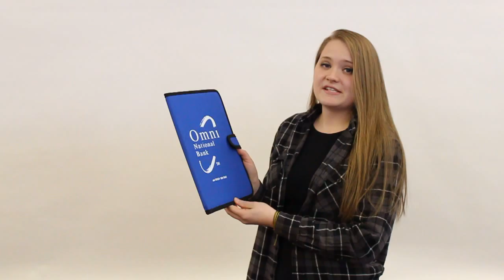Swag Standard | University Portfolio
Swag Standard's BEST Office Supplies

SM-3665

Portfolio with Velcro closure, pen loop, document pocket and notepad (30 ruled pages). Pen not included.
13" H X 9.5" W
600d Polyester